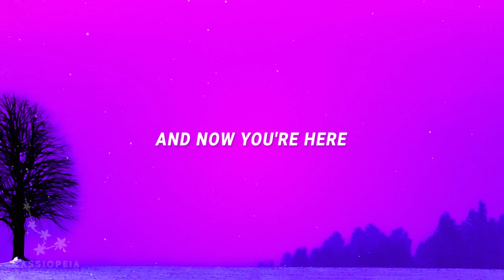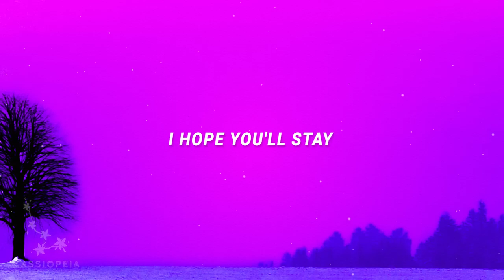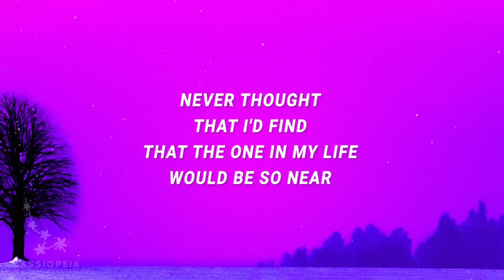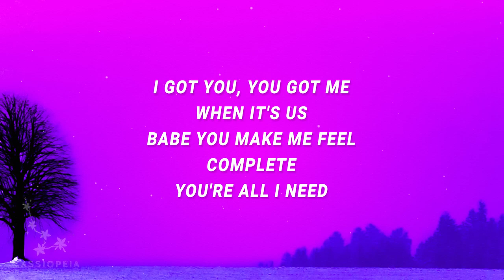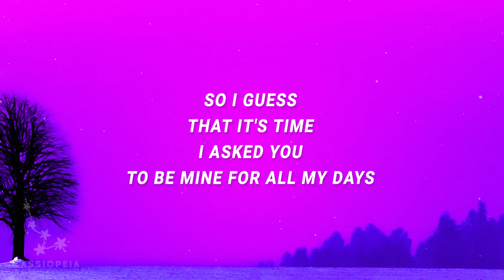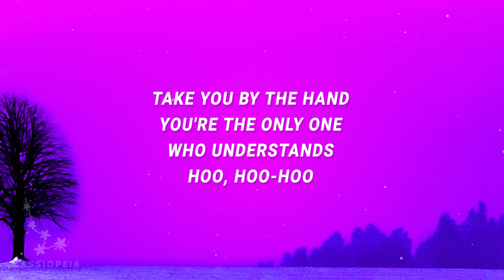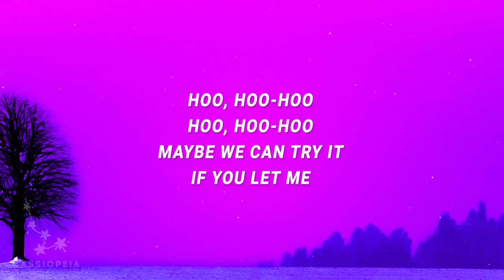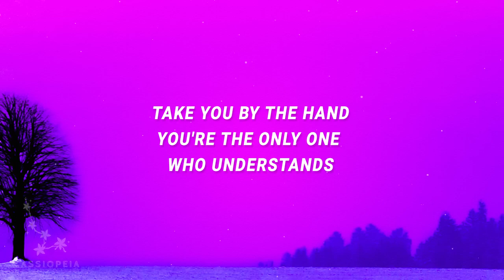[ 1 HOUR ] keshi - UNDERSTAND (Lyrics)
[ 1 HOUR ] keshi - UNDERSTAND (Lyrics)keshi - UNDERSTAND (Lyrics)